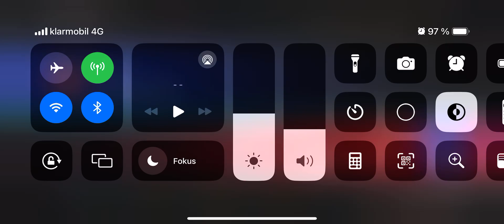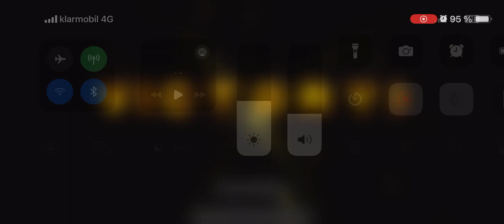Neo Monsters PvP - So Many blue Stars 🌟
Illuvium has started one of the biggest AirDrop Campaigns in the Web3 Space with 250.000 ILV tokens allocated to next 6 months!

The Open Beta Launch (Official Launch!) on Mainnet is expected to be by the end of June!

Register immediately to join the fun and start conquering the PVP Arena in an Universe where you own all your assets!